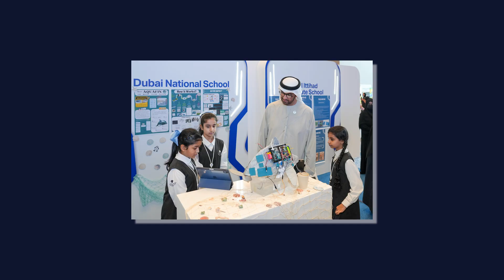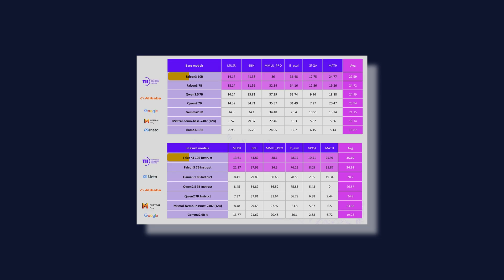How AI Will Transform the UAE's Entire Economy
The UAE's Secret AI Strategy That Nobody's Talking About.

Beyond the glittering skyline and luxury lifestyle, the UAE is quietly building something revolutionary: the world's first AI-first nation. The UAE is already integrating artificial intelligence into their national DNA.

What You'll Discover:
🏛️ How the UAE appointed the world's first AI Minister in 2017 while others were still debating if AI was real
🧠 The inside story of Falcon LLM - the UAE's open-source AI model that shocked Silicon Valley
🏥 Real-world AI deployments: from healthcare diagnostics to AI-powered legal assistants in government offices
🎓 Mohammed bin Zayed University - the world's first graduate-level AI university and talent pipeline
🌐 The "AI sovereignty" strategy: why the UAE chose open-source over Big Tech dependency
📋 The UAE AI Formula: 4 concrete steps any country can copy for rapid AI transformation

From government RFPs requiring AI capabilities to educational systems preparing the next generation for an AI-native world, we're witnessing a masterclass in strategic transformation.

🚀 Ready to implement AI in your business? See how ZIWO is helping companies leverage AI for customer experience transformation

Who We Are:

ZIWO is a Cloud Customer Experience Platform providing straightforward cloud contact center services through our unmatched software that helps businesses save time and money while increasing customer experience performance 🚀

We assist companies in talking to their clients with crystal clear voice quality over the phone, and WhatsApp in the One Conversation Tab.

We’re continuously enhancing the ZIWO experience offering readymade plugins that integrate with 15+ of the most used CRMs globally, thanks to our open API architecture. It integrates with ZOHO, Odoo, Hubspot, Salesforce, Freshdesk, MS Dynamic, Zendesk, and others to empower your business to go live quickly ☁️

ZIWO connects 150+ countries, including GCC and MENA, with local phone numbers for each region, so businesses can instantly expand their reach in new markets and geographies 📞

Customer Experience is vital for your business success! Join hundreds of innovative companies using ZIWO to offer the highest levels of customer satisfaction.